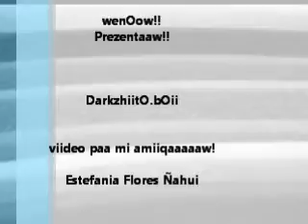. Para una niia hermosa Estefania Flores..♥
weno video paa mi amiiqaaaaw!     Estefania Flores Ñahui